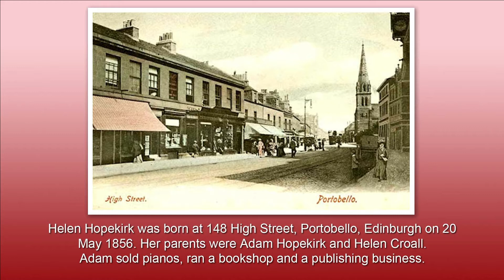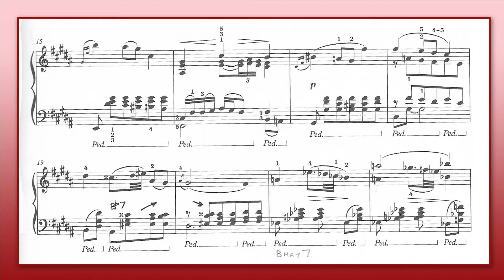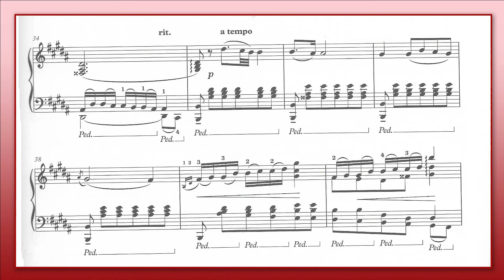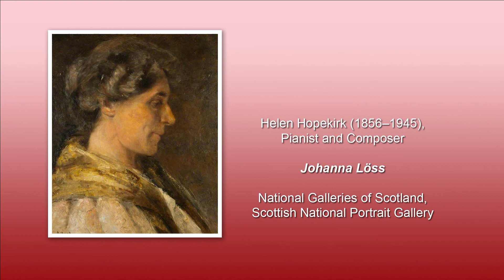Air No 3 from Suite by Helen Hopekirk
Helen Hopekirk was born Edinburgh. She studied there with A. C. Mackenzie, then at Leipzig Conservatory, and later in Vienna. Her concert debut was at the Gewandhaus, Leipzig in 1878, and over the next few years gave many recitals in England and Scotland. In 1882 after extended visits to the United States, finally settled there in 1897. She taught at the New England Conservatory at Boston and at her home.